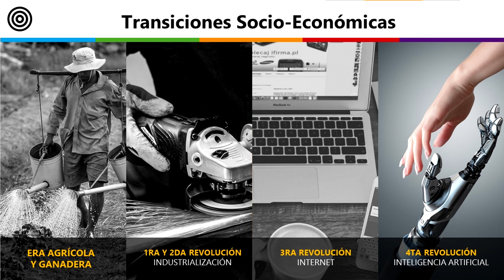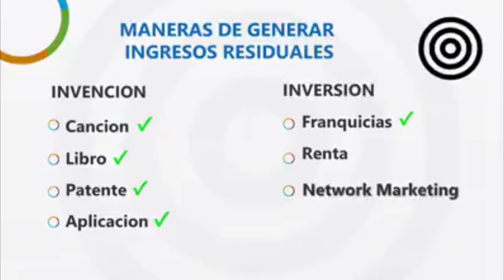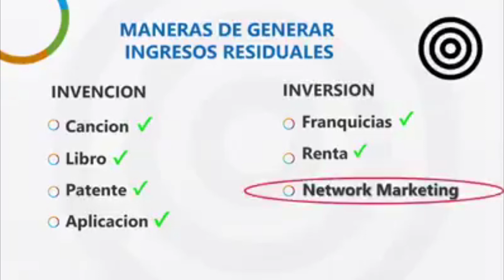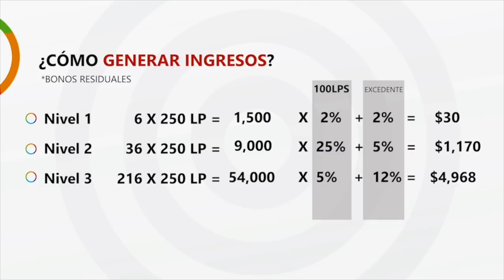PLAN DE NEGOCIOS 4LIFE - GIANLUCA PEROTTI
Plan de negocios 4life rápido, sencillo, fácil y duplicable.